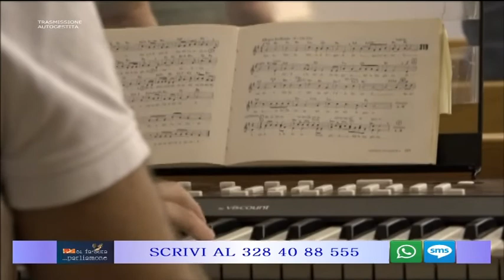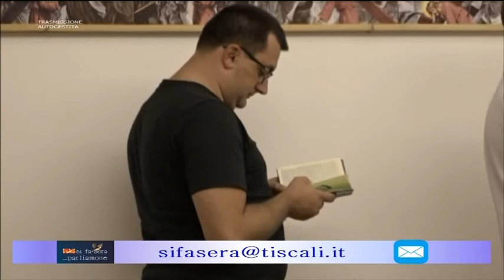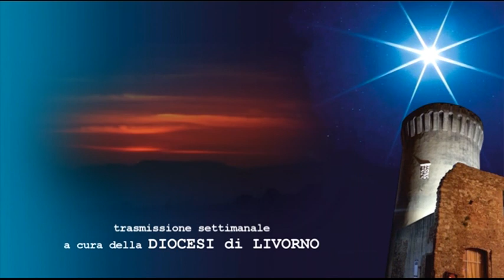2017 11 21 SI FA SERA PARLIAMONE